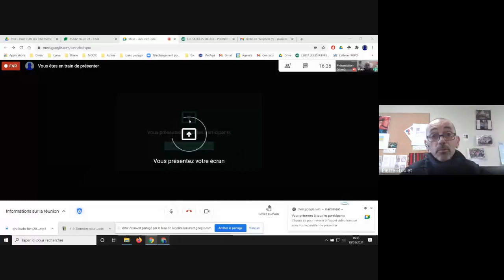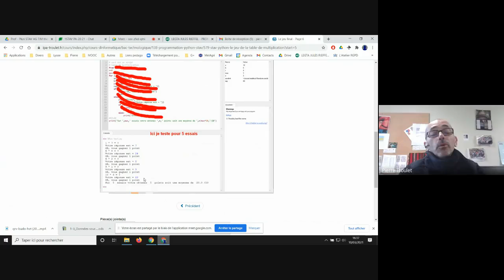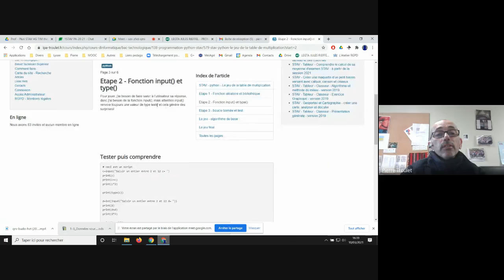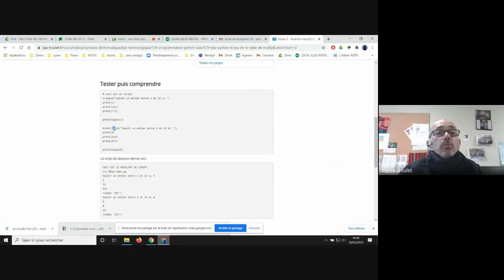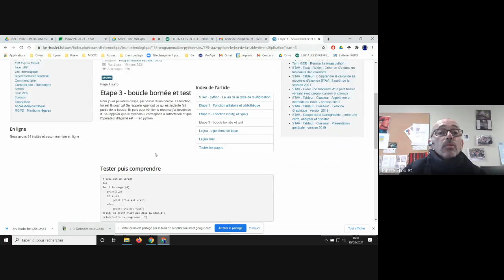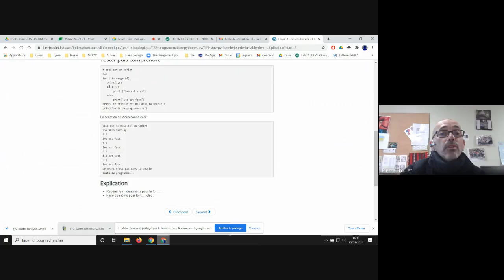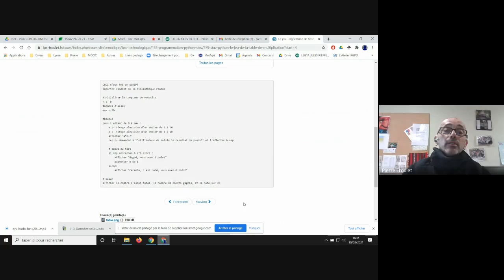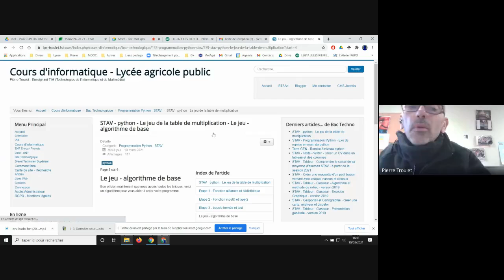Consignes seance du 12 mars 2021 - Cours C4 info